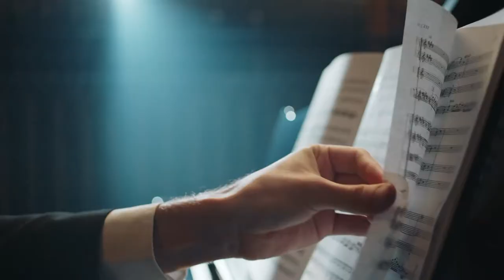NEW 20 TMU BBN 01 60